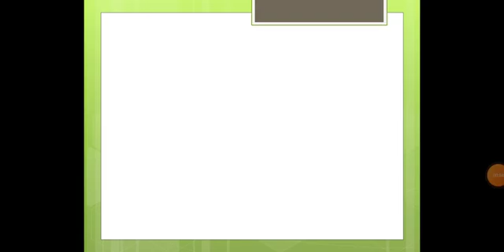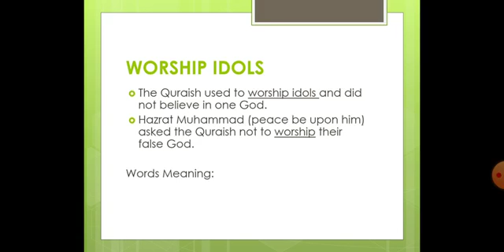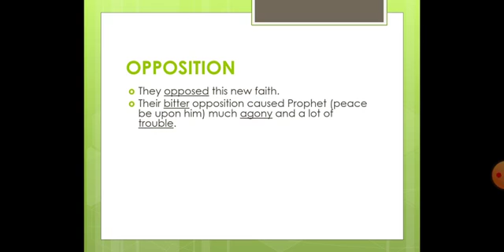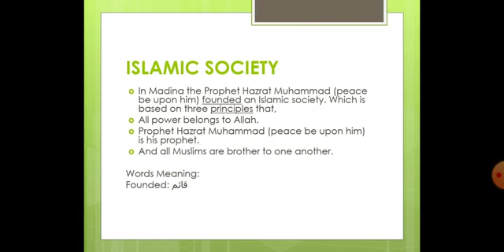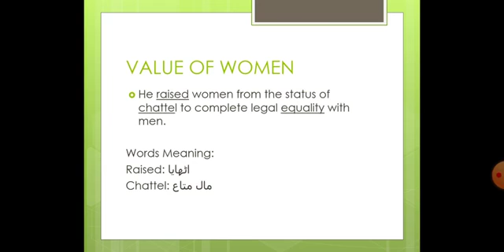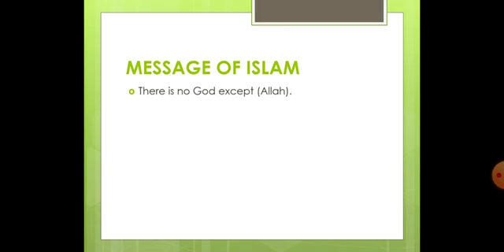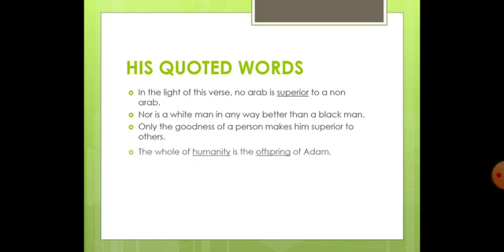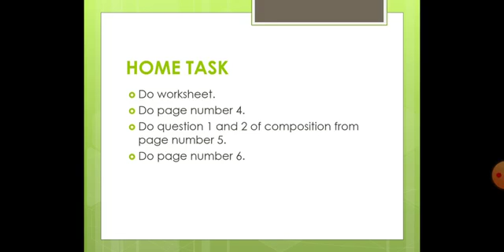9th Eng V1